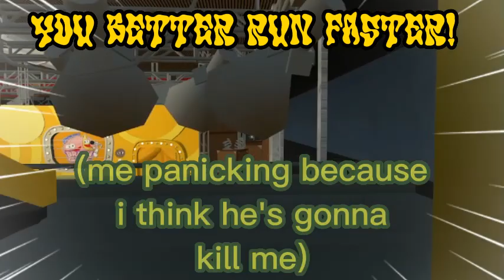On The Run! I Shovelware's Brain Game VRChat